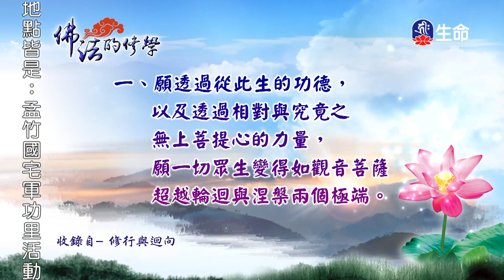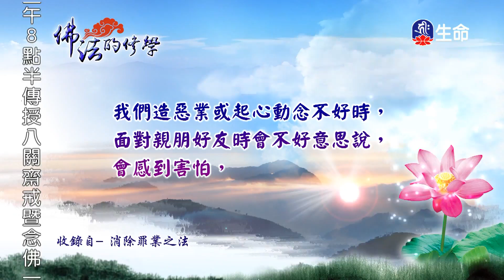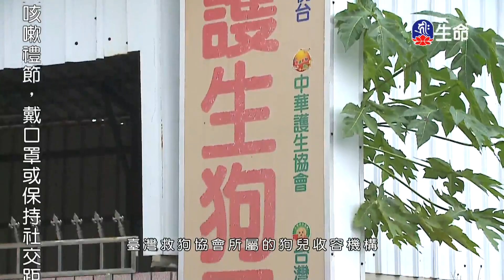佛法的修學(773)_慈悲法語_(lifetv_20200924_07：00)